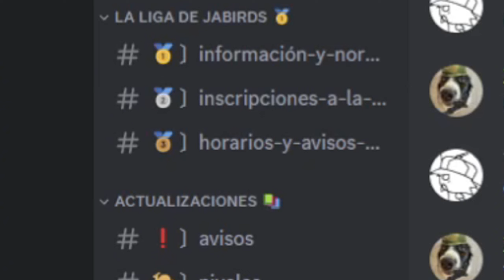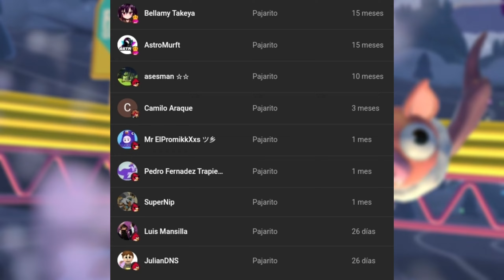#46 LA NUEVA PIRINDOLA VERSIÓN EXTREMO!!! - Miércoles de Construcción Creativa Fall Guys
MAPAS DE LA SEMANA:

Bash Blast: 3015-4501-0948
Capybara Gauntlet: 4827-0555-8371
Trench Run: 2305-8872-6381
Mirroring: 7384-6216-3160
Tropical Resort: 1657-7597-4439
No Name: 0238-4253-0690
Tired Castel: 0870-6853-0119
Quantum Balls Race (Low): 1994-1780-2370

MAPAS DE SUBS:

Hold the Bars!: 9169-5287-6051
Space Hunt! (Caza Espacial) (BETA): 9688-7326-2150
Caos en Barco Pirata: 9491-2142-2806
Ataque al Robot Titánico: 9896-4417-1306
Route in the Fallclantis: 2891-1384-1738
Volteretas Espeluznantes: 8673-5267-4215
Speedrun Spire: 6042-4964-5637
Saltos de la chatarrería: 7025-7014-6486